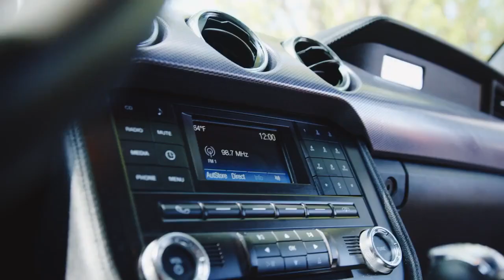Just released: GEORGIA vs. Kentucky game trailer!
Here is the latest Georgia football video from Athens, Georgia.
Check out the latest Kirby Smart press conference and UGA highlights at UGASports.com.